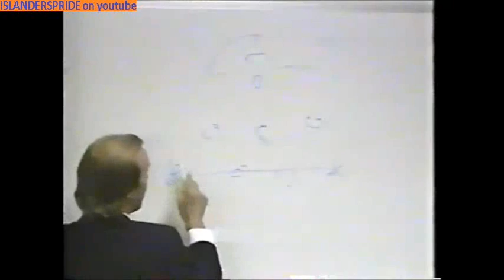1994-95 Butch Goring Coaches Islanders Minor League Team to Shootout Win on National TV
highlights of ESPN2's broadcast of the Denver Grizzlies AKA the Baby Islanders and their shootout win over Houston under head coach Butch Goring. Players on the Grizzlies that year included Zigmund Palffy, Tommy Salo, Gord Dineen, Jaime McLennan and Niklas Andersson.